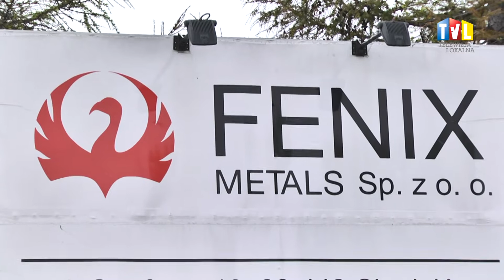2015.10.22 - GROŹNY WYBUCH W ZAKŁADZIE W CHMIELOWIE